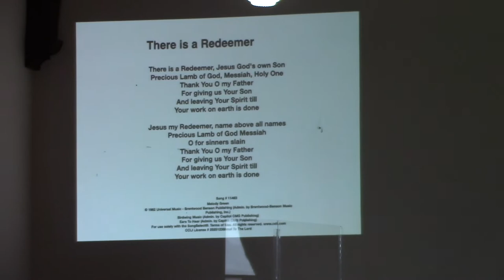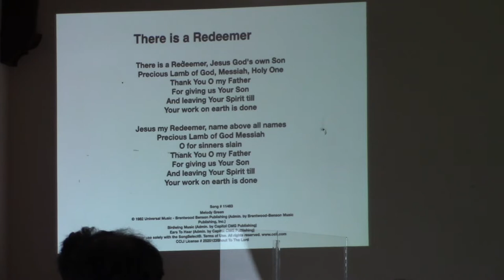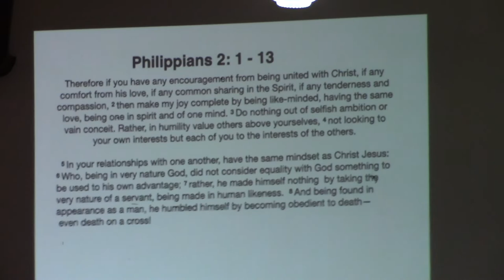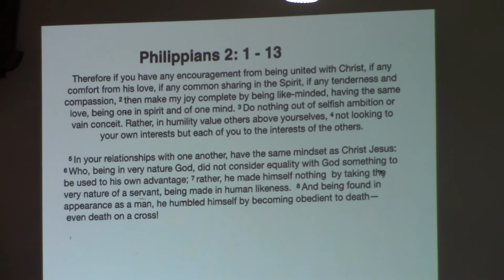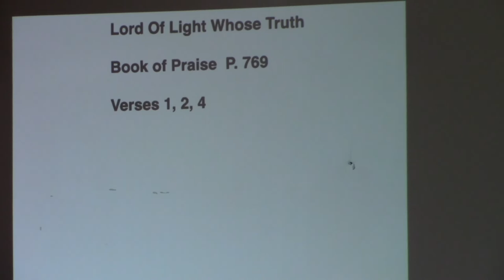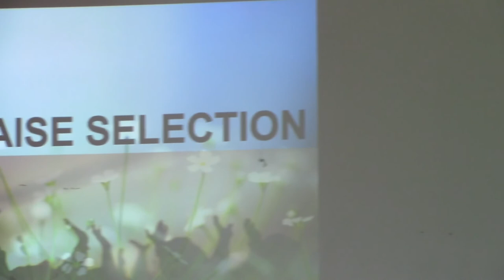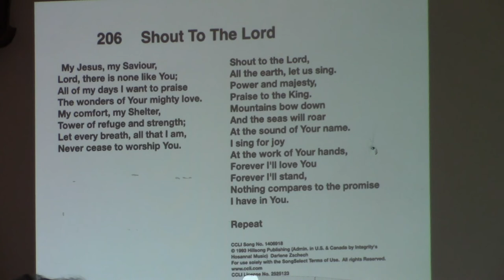Ivy Service 03 20 22